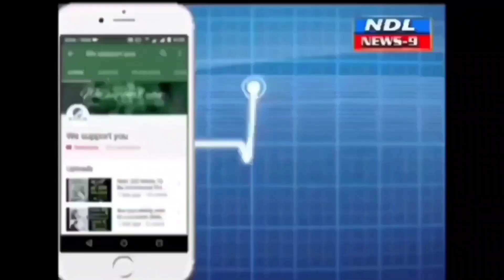రేషన్ బియ్యం తరలించడానికి సిద్ధం అంతలోనే పోలీసులు..!nandyal news 9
Nandyal news 9 ---నంద్యాల జిల్లా గోస్పాడు మండలంలో రేషన్ బియ్యం నీ వాహనంలో తరలించడానికి సిద్ధం చేయడంతో జిల్లా కలెక్టర్ ఏర్పాటుచేసిన నిఘా బృందానికి సమాజం రావడంతో వెంటనే అక్కడికి చేరడంతో